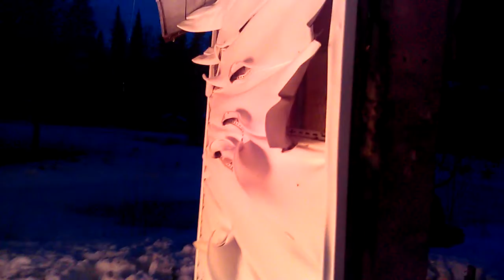T cheque le clabord Man..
Y fait chaud..